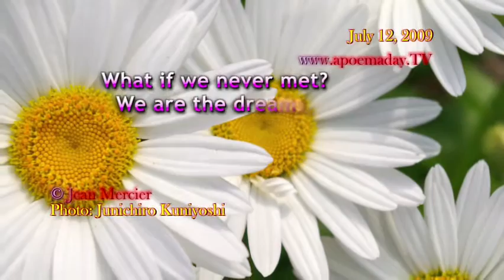We Are The Hugs - July 12, 2009